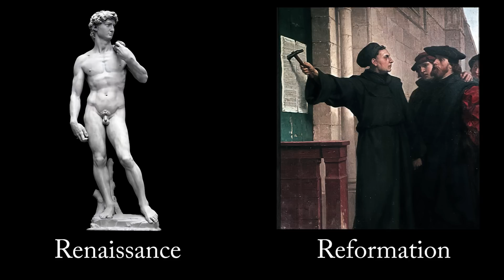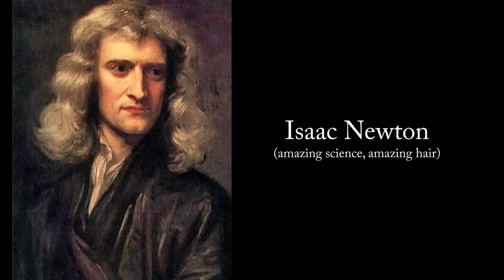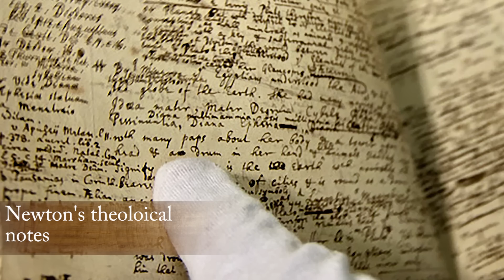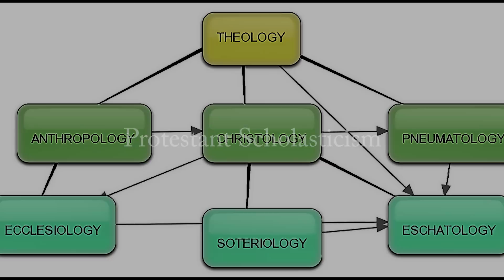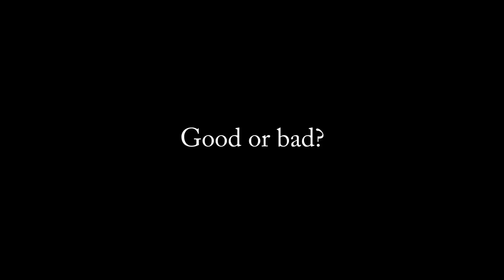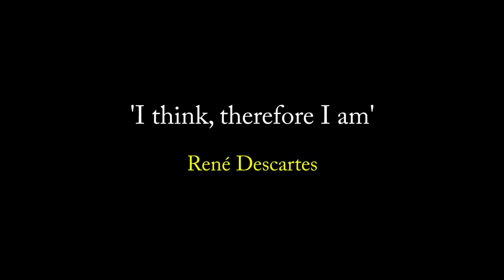The 17th Century